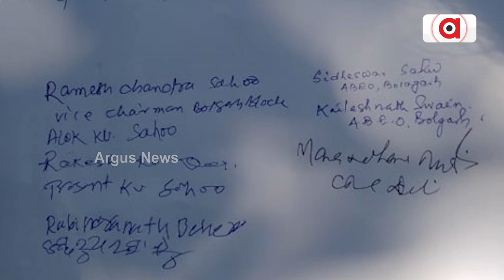CRCC Accused Of Selling School Books In Khordha